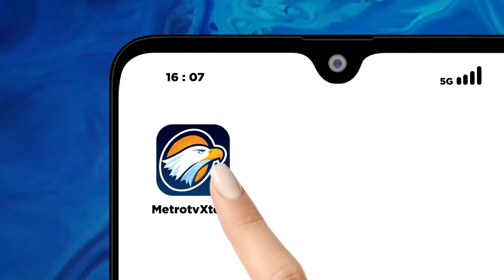Festival Seni Dan Budaya 'Riyadh Season' - [Primetime News]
MetroTV, Festival Seni dan Budaya Riyadh season menjadi tradisi bagi warga negara Indonesia di Arab Saudi untuk berkumpul dengan teman dan keluarga. Yang berlangsung di Suwaidi Park ini menjadi pilihan banyak WNI yang tinggal dan bekerja di Riyadh Arab Saudi. Banyak produk khas Indonesia yang dijual disini meliputi makanan, minuman, dan beragam kerajinan tangan.